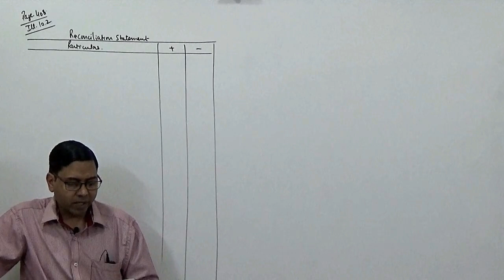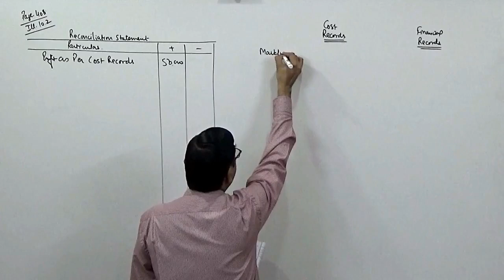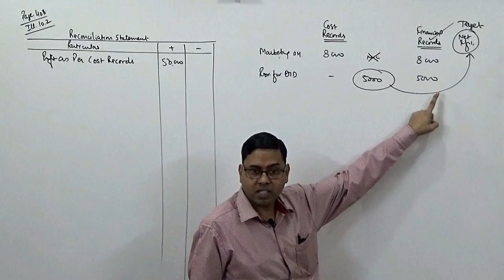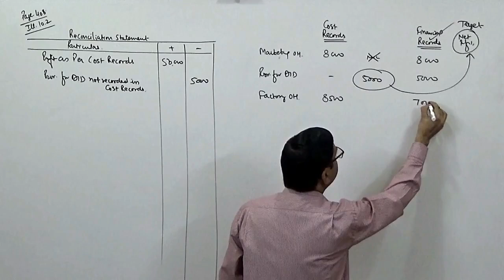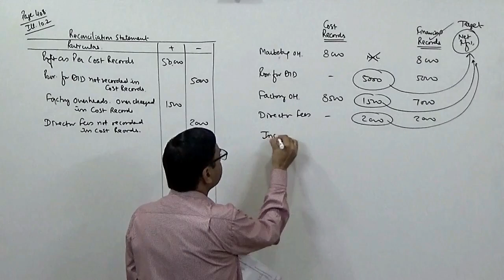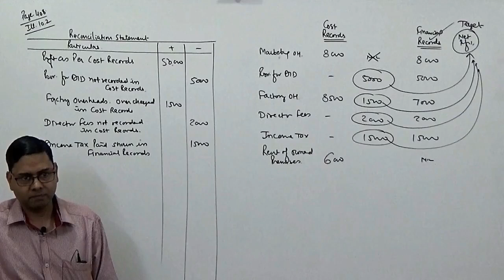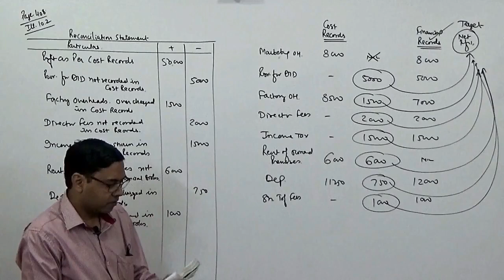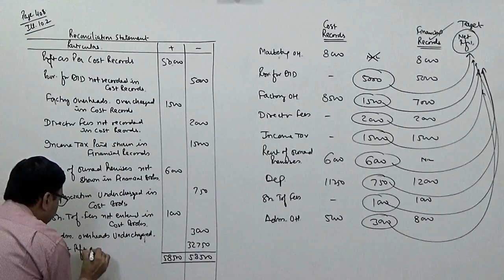#2 Reconciliation of Cost & Financial Statements ~ Cost Accounting for B.Com/M.Com/CA/CS/CWA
In this lecture I have solved a practical problem and reconciled the cost accounting profit with financial accounting profit.